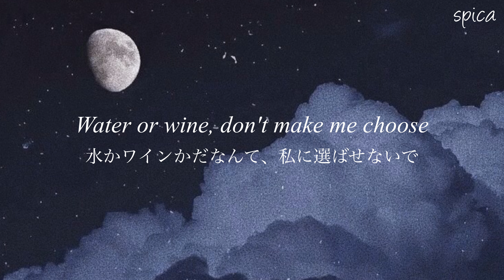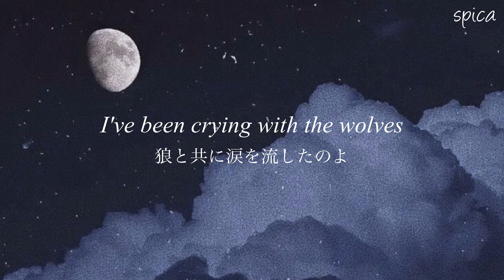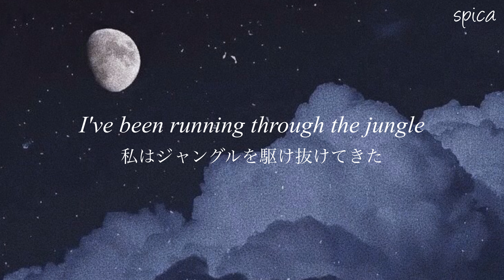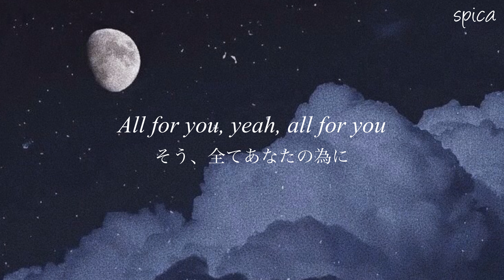和訳【Wolves】Selena Gomez & Marshmello